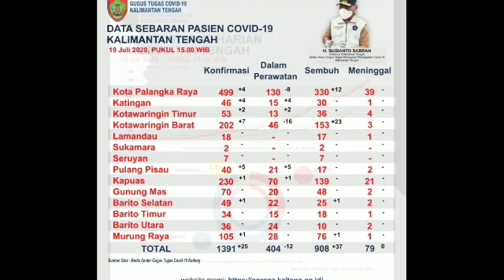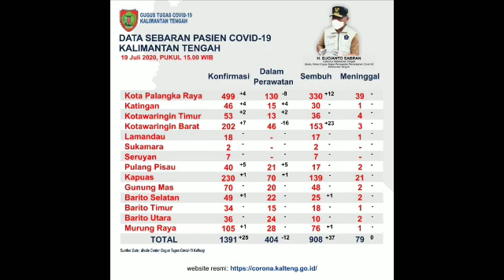Perkembangan Data Covid-19 Kalteng 19 Juli 2020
Tim Komunikasi Publik Kalteng